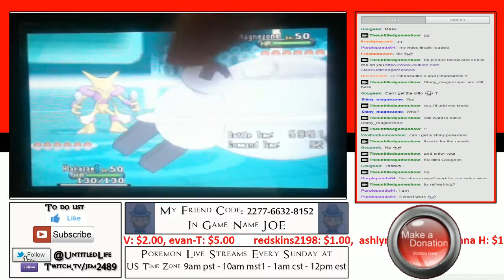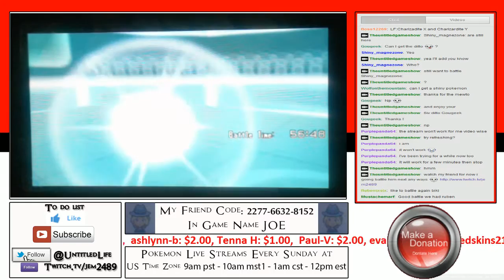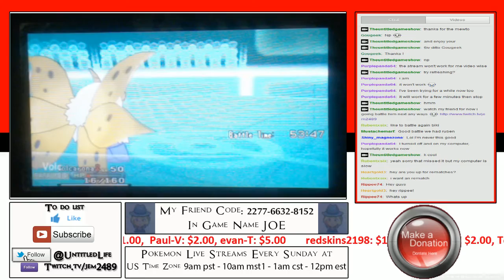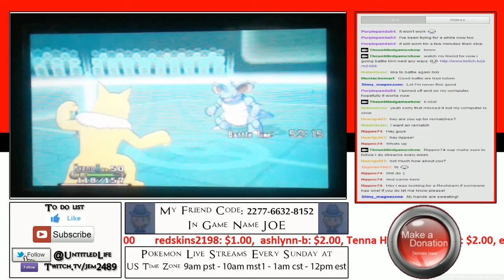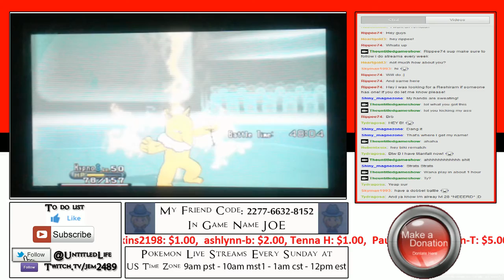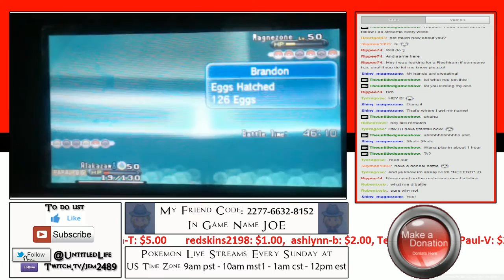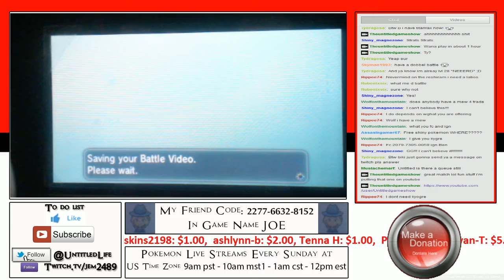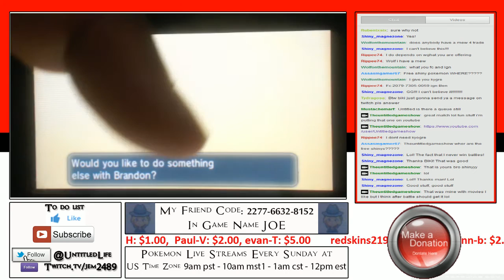♥GamesWithSubs♥ Fear The Shiny Magnezone Pokemon XY WiFi Battle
A battle with Shiny Magnezone during Sunday Live stream fun match man.
Click on the link below to donate on PayPal if you want to help the channel out

About Us:
The Untitled Game Show is The Everyday Gamer Point Of View. We love making Co-Op video game commentary, gaming news reactions & discussion, game-play video of when we try new games.

(Use Code G1GKO) on your iOS or Android device to get awesome apps for FREE & rewards such as Amazon Gift Cards! It's works